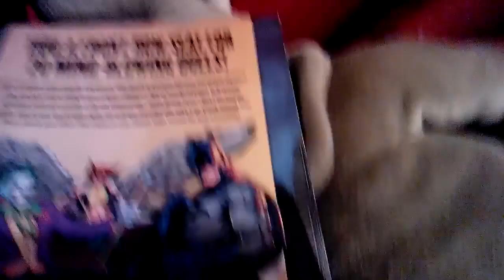MY first YouTube channel!!!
My first YouTube channels coming soon let's talk about me